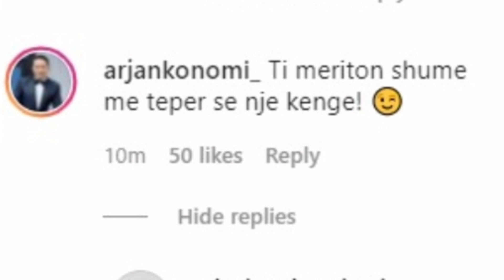Arjani mbron Ledianen dhe thumbon Mevlanin...